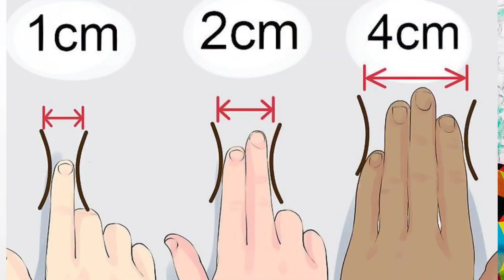9वे महीने में डिलीवरी डेट से 10 दिन पहले 5 काम कर लो बिना दर्द होगी नॉर्मल डिलिवरी।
your queries-
delivery 20,15,10,5 ya 2 din me hone wali hai. delivery tips.

डिलीवरी के लक्षण 20,10,5,1-2 दिन पहले या कुछ घंटे बचे हैं
symptoms of delivery in 9th month

Your queries-
कैसे पता करें डिलीवरी होने में अभी कितना दिन बचा है।
डिलीवरी होने में कितना दिन बाकी है कैसे पता करें।
डिलीवरी से पहले शरीर में क्या क्या बदलाव होता है।
डिलीवरी होने के क्या लक्षण होते हैं।
डिलीवरी होने के लक्षण।।
नौवें महीने में डिलीवरी होने के क्या लक्षण होते हैं।
डिलीवरी जल्दी होने वाली है कैसे पता करें।
डिलीवरी होने में कितने सप्ताह बाकी है कैसे पता।
डिलीवरी 1से 2 दिन में होने वाली है कैसे पता करें।

symptoms of delivery in 9th month of pregnancy

symptoms of delivery in 9th month in hindi

symptoms of normal delivery in 9th month of pregna

symptoms of delivery pain in 9th month in tamil

symptoms of early delivery in 9th month

symptoms of delivery pain in 9th month in kannada